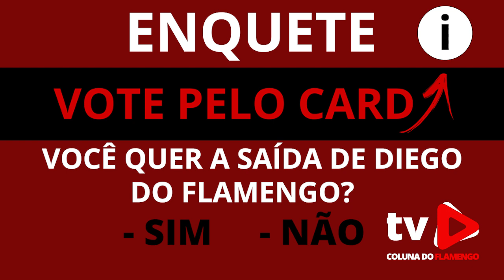ENQUETE: VOCÊ QUER A SAÍDA DE DIEGO DO FLAMENGO?